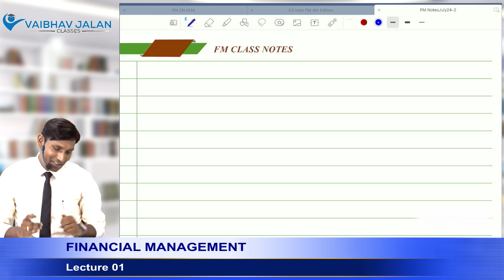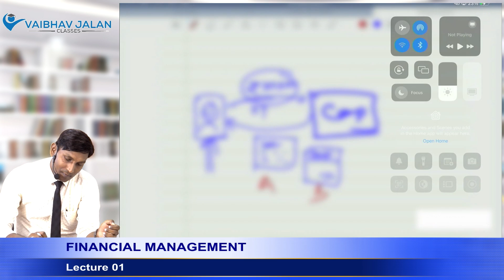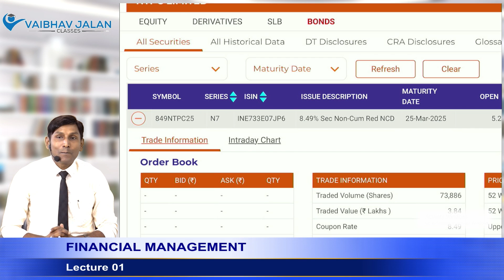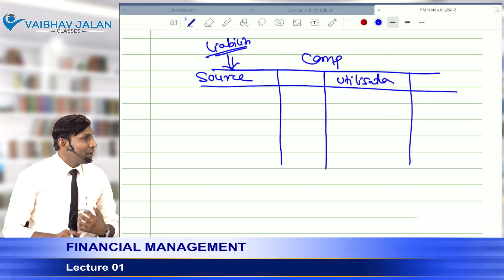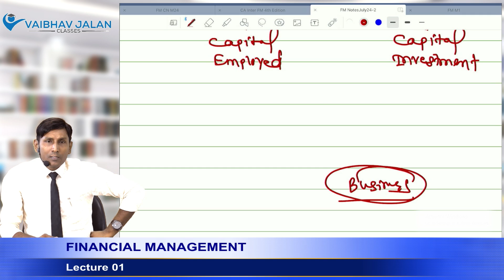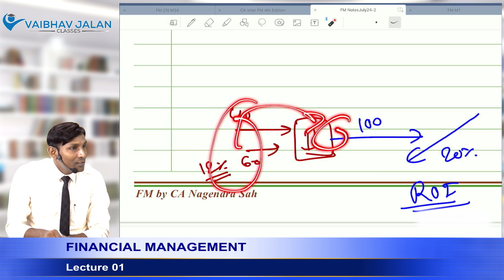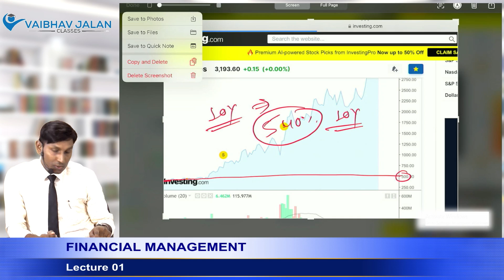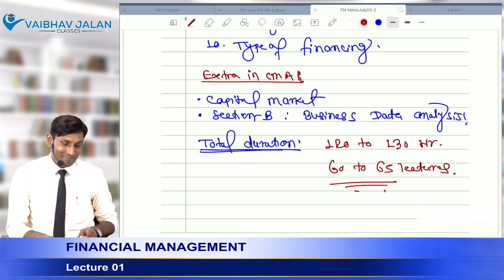CA INTER || FINANCIAL MANAGEMENT || LECTURE 1 || CA NAGENDRA SAH